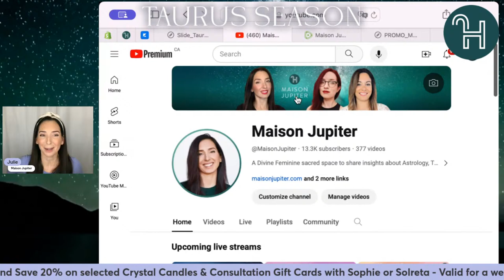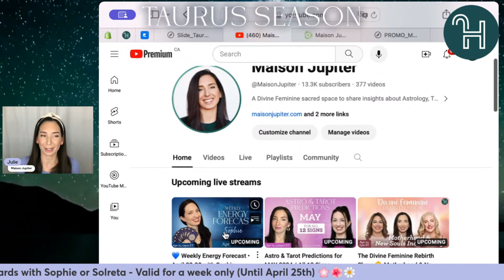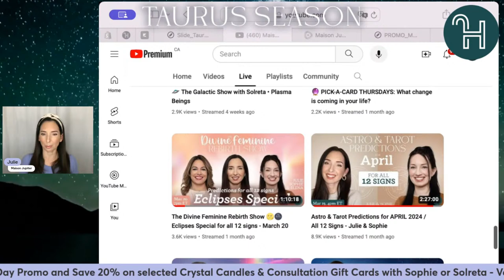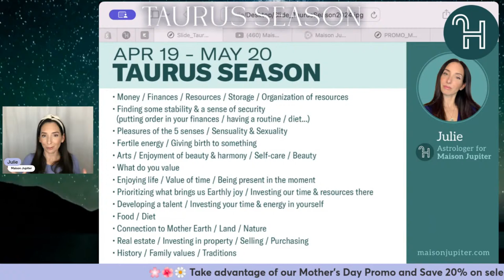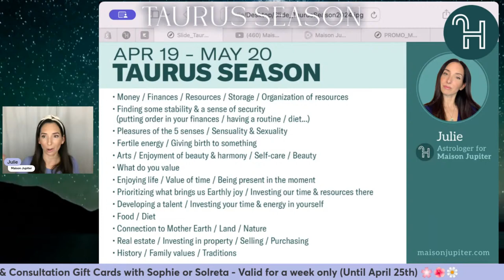♉️ Taurus Season - What to do to get the best out of it?